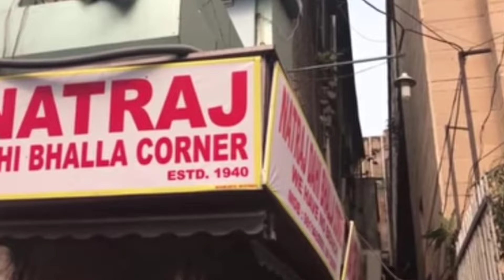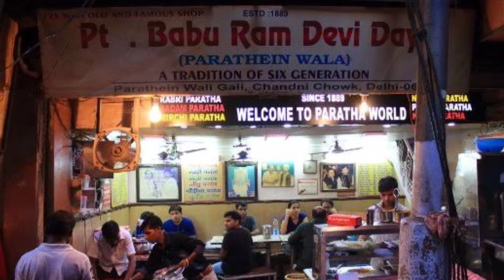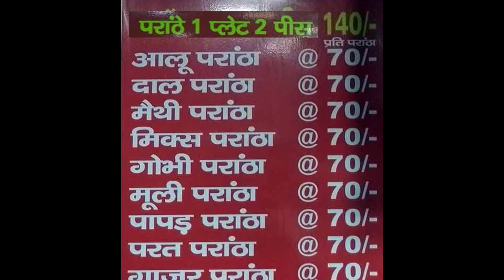Places to Visit in Chandni Chowk, चांदनी चौक में मशहूर खाने।